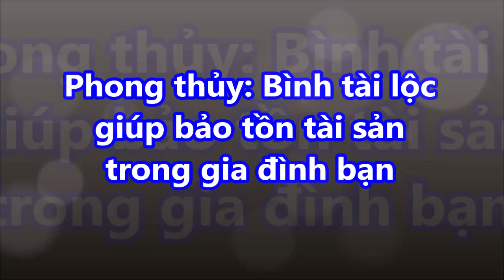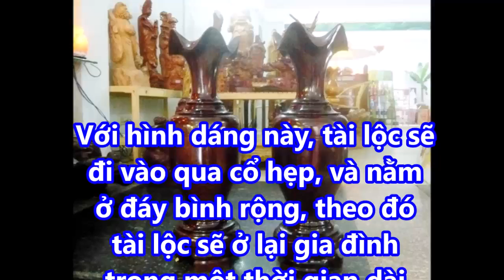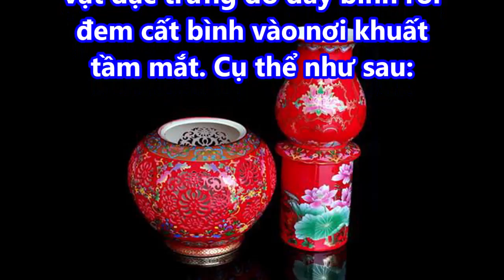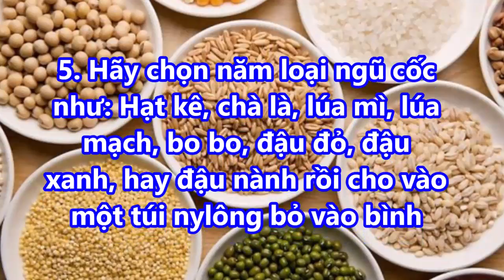Mẹo phong thủy: Bình tài lộc giúp bảo tồn tài sản trong gia đình bạn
VIDEO HAY:

➡ Đặt bàn thờ gia tiên trong nhà chung cư như thế nào để tránh bất hòa, đón tài lộc

➡ Đặt bàn thờ THÀN TÀI ở chỗ này trong nhà thì đừng hỏi sao đếm tiền không hết